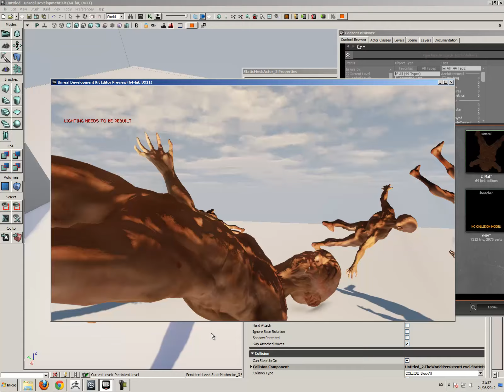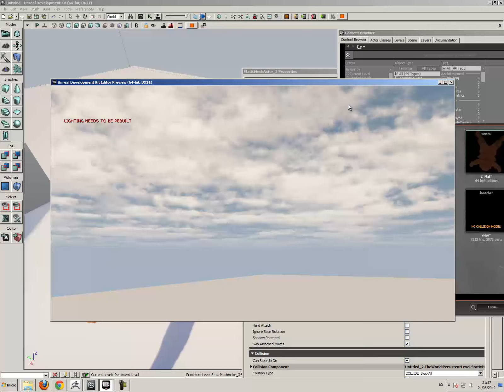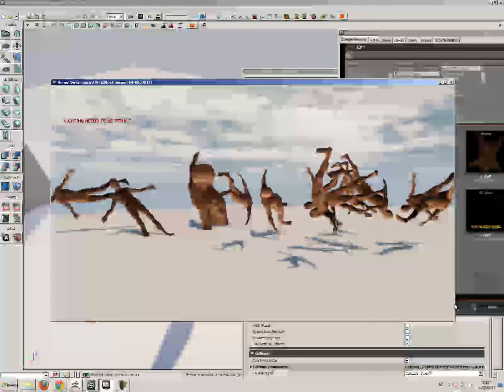Por fín solucione el error con los normals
Después de 3 días dándome cabezazos con la pantalla sin resultados, Dani me paso este video y conseguí solucionarlo